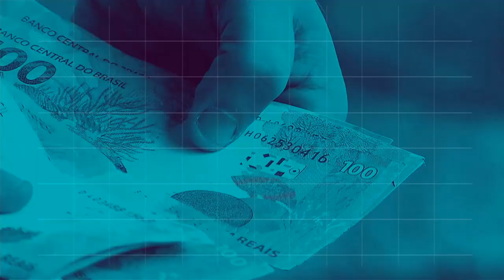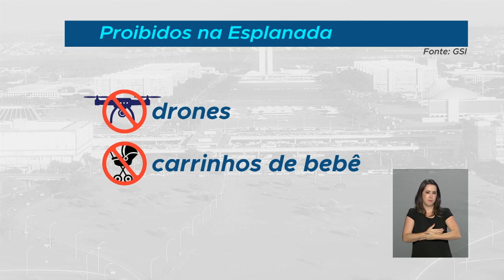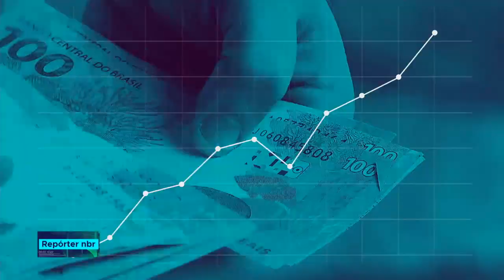REPÓRTER NBR 18H - 18 de Dezembro de 2018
REPÓRTER NBR 18H - 18.12.18:  Na reunião da cúpula do Mercosul o presidente Michel Temer destacou os avanços realizados pelo bloco nos últimos anos, entre eles, a ampliação de negociações e trocas comerciais com outras regiões. Veja também: Conservação da natureza aliada ao desenvolvimento local. Essa é a meta do governo federal com a assinatura dos contratos de concessão de Parques Nacionais do país. Esse trabalho na Chapada dos Veadeiros, em Goiás, já começou.